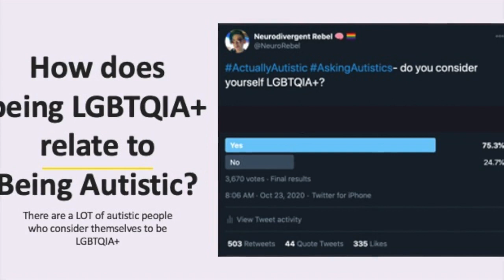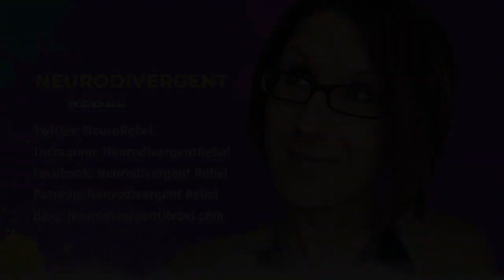Autistic, NeuroDivergent, and LGBTQIA - Is there a Connection?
Hey, Humans,

NeuroRebel here, and June is pride month, so this month the content is going to be a little bit different on my channel. I'm going to be talking a little bit more about Queer LGBTQIA issues this month, instead of just Autism and NeuroDiversity issues this month.

I hope that we'll be okay with most of you viewers, considering that there is a very large overlap between being Autistic and LGBTQIA. There are  many of us Autistic people who are falling into both of these camps.

This video was created on April 29, 2021 that will be released to the public on May 26, 2021.